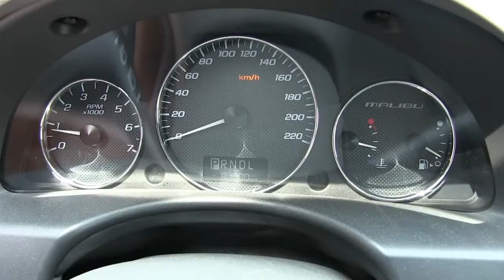Chevrolet / Malibu LS Paquete A Automático A/A E/E B/A CD / 2006